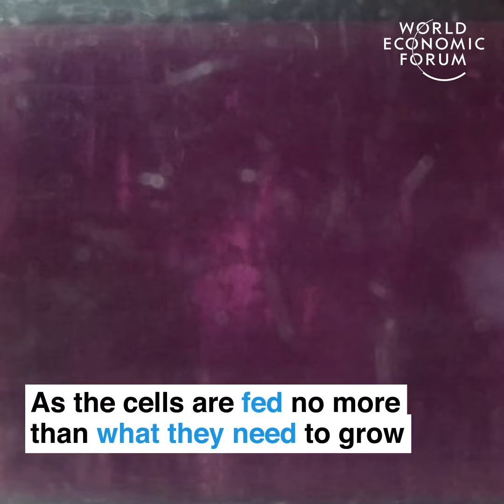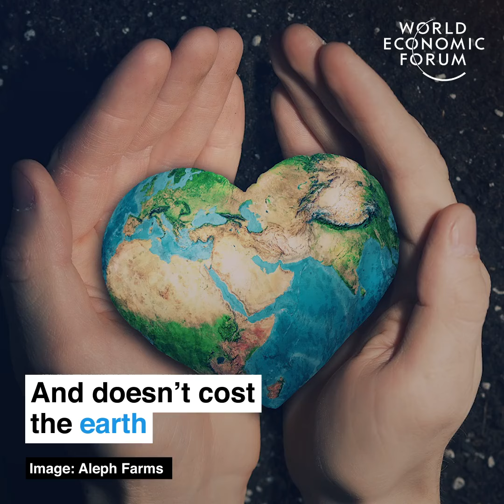Meat demand is expected to rise 70% between 2006 and 2050